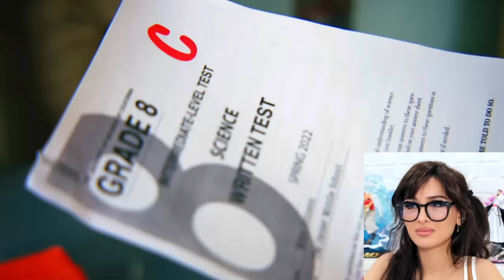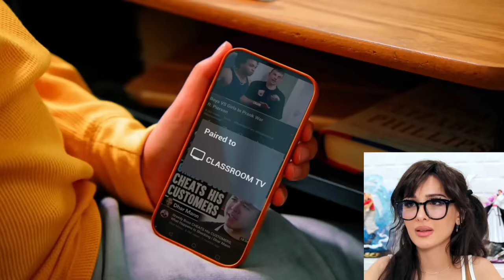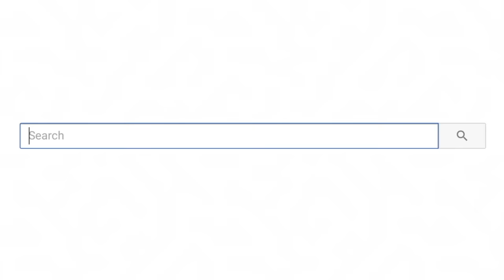Student Makes Teacher Quit His Job